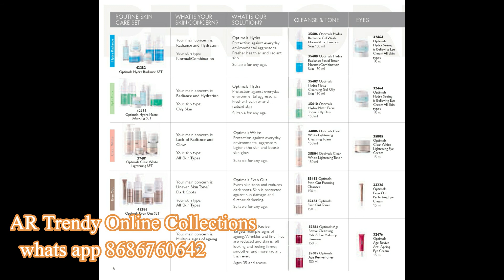Oriflame November 2020 Catalogue India |AR Trendy Online Collection in Telugu Oriflame Diwali offer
If u want to buy our product please read below 👇👇👇👇👇👇
 🍁prices are fixed no bargain👃v
 🍁 please select item and send screen shot of the picture to my whatsup number 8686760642
 🍁 Delivery time of the product max 5 to 7 working days Note: unboxing video compulsory means from starting to end of the packing before opening.if any damages or different product received without video proof item will not be replace or return 👃👃👃